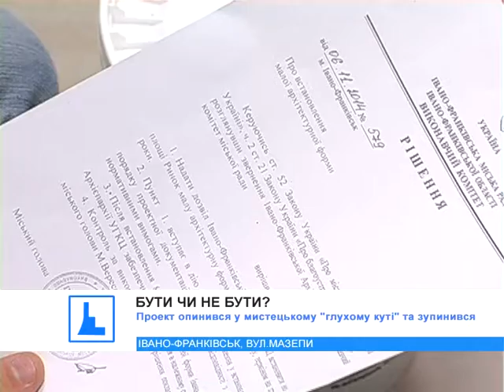На свята у середмісті Івано-Франківська мала б з'явитися унікальна механізована шопка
Різдвяне диво у скляній хатинці. У середмісті Івано-Франківська до зимових свят мала б з’явитися унікальна шопка - зі шкла, дерева та з рухомими фігурками. Така неординарна ідея зародилася у голові місцевого художника Яреми Стецика.